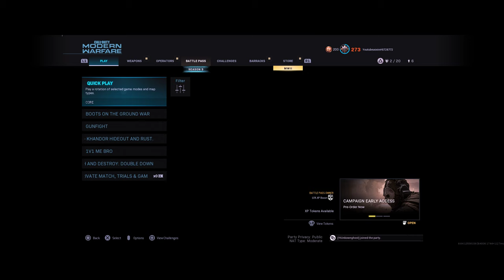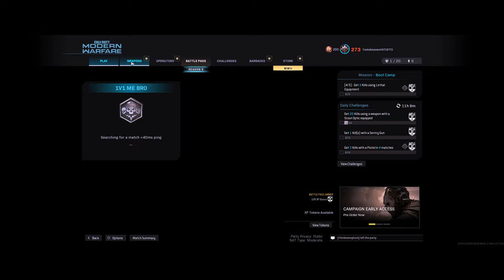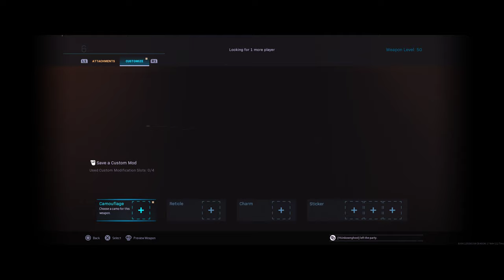I Played 1v1 Me Bro, Didn't Take Long To Turn Toxic..